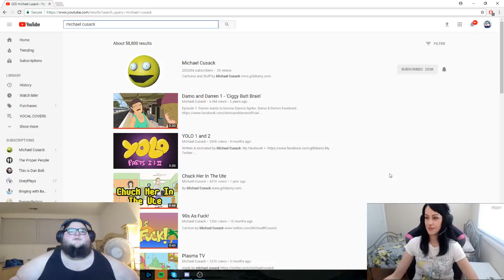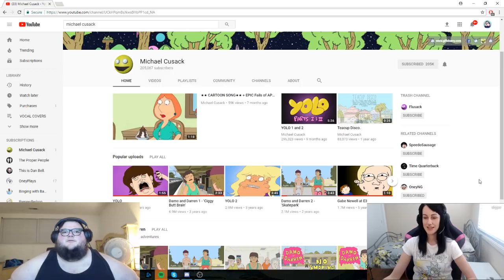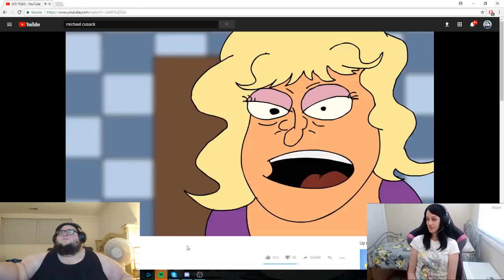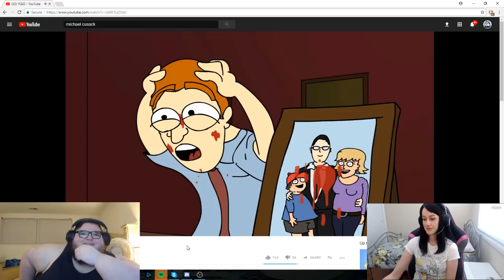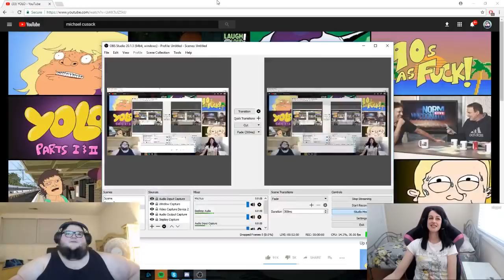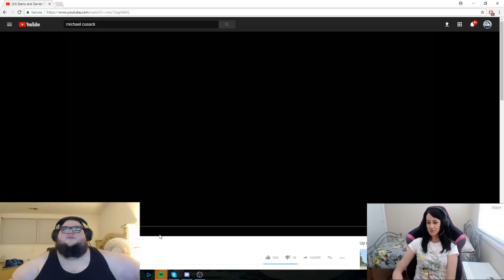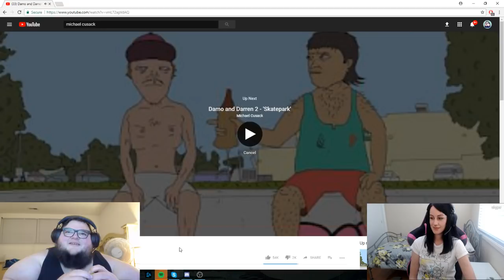wholesome stream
daaang